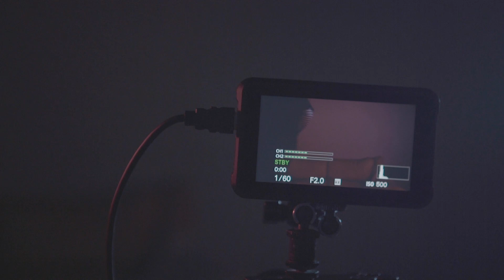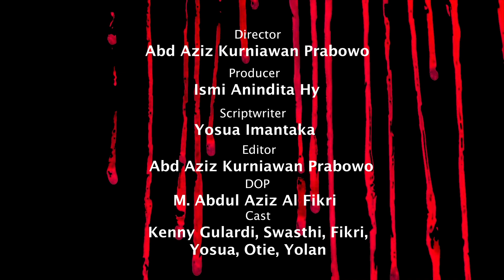Lika-Liku Syuting: Film Horor!! | Jokes Recceh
Kalau syuting film horor itu memang bikin merinding! Ada yang pernah punya pengalaman seram ga pas lagi syuting film horor? Ceritain dong!

CREDIT

Produser: Ismi Anindita Hy
Sutradara: Abd Aziz Kurniawan Prabowo
Penulis Naskah: Yosua Bangun Imantaka